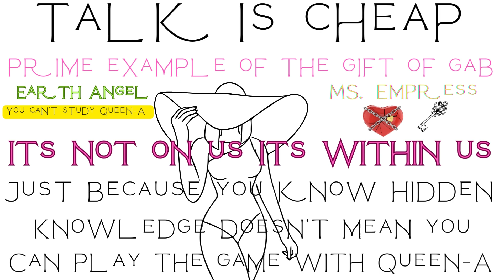MS. Empress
Vote Blue you should have never tried to step on my back and toes love & war lmao spiritual thieves aren't allowed.